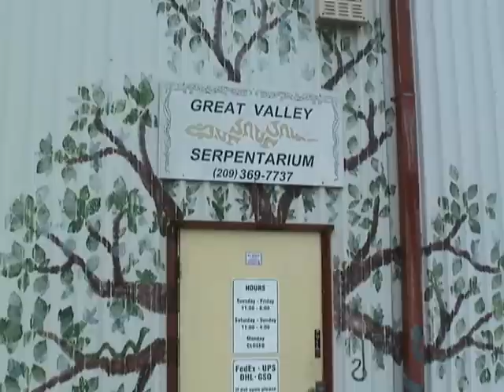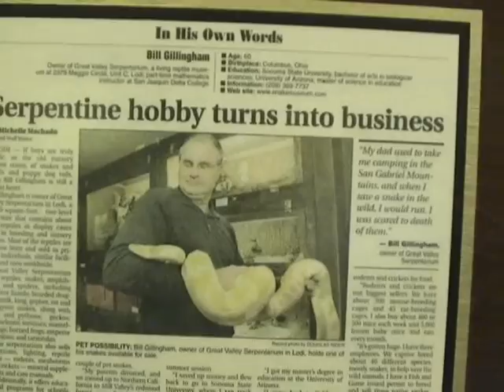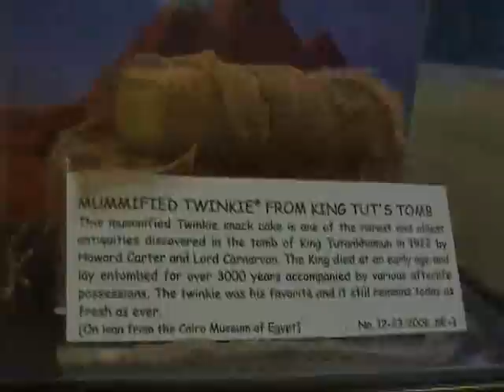reptilegeeks.com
reptilegeeks takes you on a tour of a reptile shop in Lodi, California; Great Valley Serpentarium!